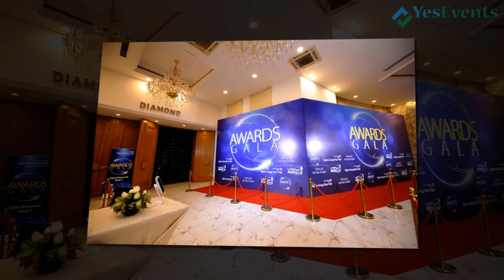Award Gala 2020 | Event Management Company in Ho Chi Minh city and Phu Quoc, Vietnam YesEvents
The award gala was organized on 10thJan 2020 by Vietcapital Bank at Adora Grand View Wedding & Conference in Ho Chi Minh City. Event Management Company in Ho Chi Minh city and Phu Quoc, Vietnam YesEvents was selected to handle the event.

Event Management Company in Vietnam – YesEvents is the reliable event management company. With the team of 10-year experience, dynamic, creative, dedicated, as well as the diverse skills and knowledge; YesEvents focuses on high quality, nice correction, good looking, well-managed timing, safety for each item. Event Management Company YesEvents has handled many successfully events for domestic and international clients, and has been reviewed as the reliable event management company in Vietnam. Its main office locates in Hochiminh City and representative office in Phu Quoc.

Event Management Company in Vietnam - YesEvents
Add: Floor 1, H3 Building, 384 Hoang Dieu Str,, Ward 6, Dist. 4, HCMC